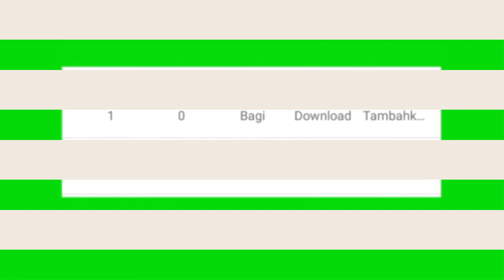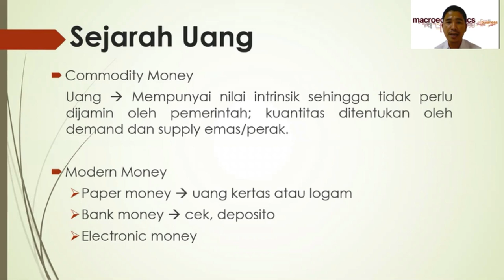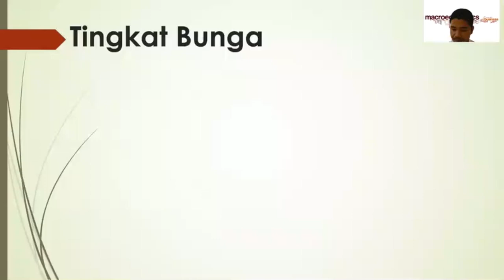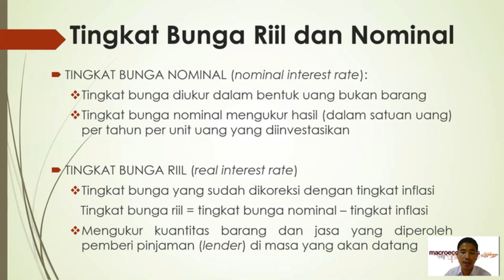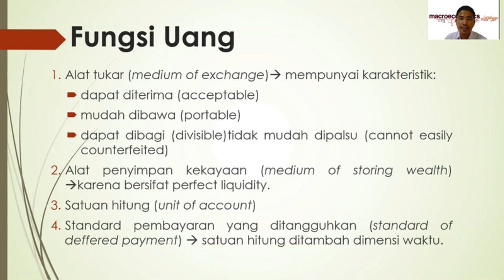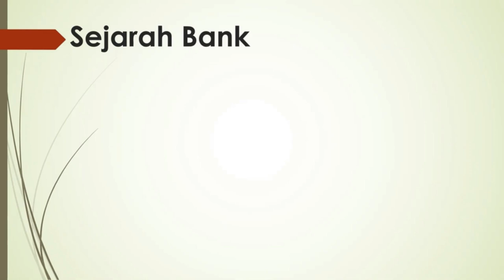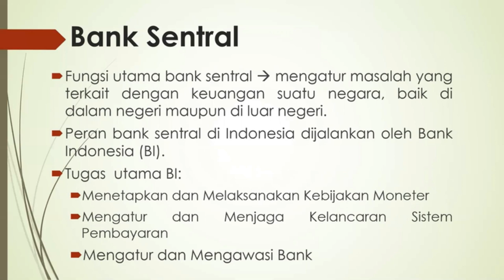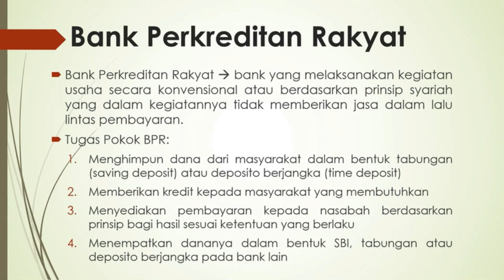UANG DAN BANK | EKONOMI MAKRO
Video ini merupakan penjelasan materi perkuliahan Ekonomi Makro dengan Topik Uang dan Bank.

Adapun pokok bahasan pada materi kuliah tentang Uang dan Bank adalah:
1. Defisini dan Sejarah Uang
2. Money Supply
3. Tingkat Suku Bunga
4. Fungsi Uang
5. Permintaan Uang
6. Definisi dan Sejarah Bank
7. Jenis Bank
8. Bank Sentral
9. Bank Umum
10. Bank Perkreditan Rakyat